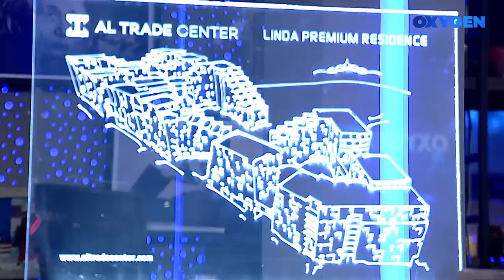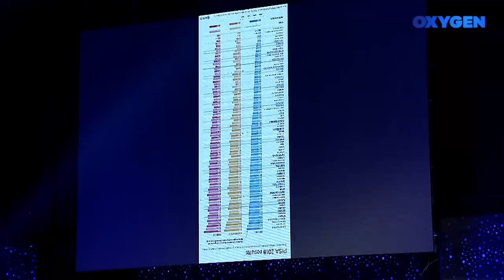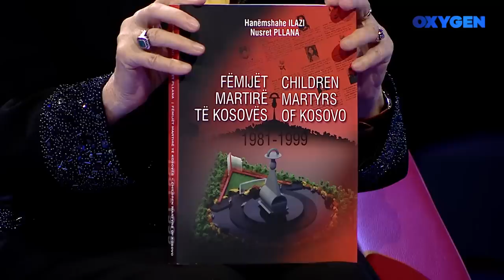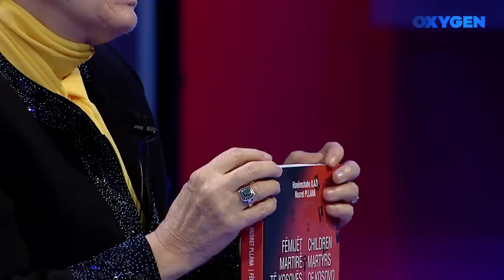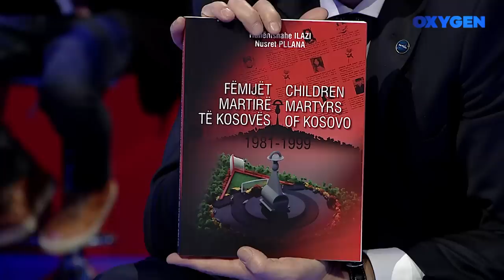OXYGEN Pjesa 1 - Nusret Pllana & Hanëmshahe Ilazi 07.12.2019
Të ftuar: Nusret Pllana & Hanëmshahe Ilazi